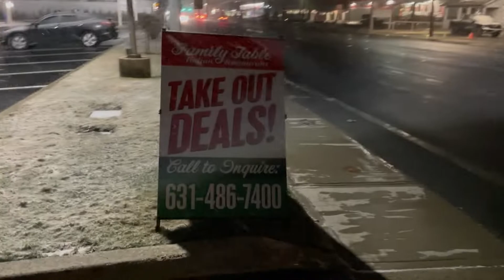Visitando a The Family Table en Commack New York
Que tal muchachos muchas gracias por estar aqui y ver este video, espero y les guste y por favor no olviden dejar sus comentarios, Y para mis amigos que viven en el area de Commack Long Island New York, traten de visitar este increible restaurante, abrimos de 5pm  a 9pm, y si alguien quisiera solo ir a saludarme o conocerme ahi estare yo todas las tardes menos lunes y jueves, la direccion es 6300 Jericho Turnpike, Commack NY.
    Visitenos y disfruten de una cena super deliciosa, bueno amigos eso es todo por hoy, muchas gracias por ver este video no se olviden dejar sus likes, y subscribirse a este canal lleno de comedia y diversion. nos vemos en el proximo video.